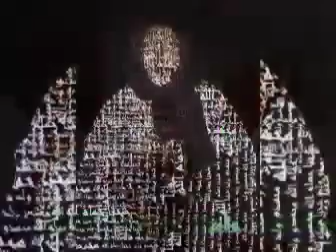Toreeqatul Hamawwiyah Fi Nigeria (Awon Eni Tolohun Tanobi)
If you have any video's of any of the Great Tijanniyah Hamawwiyah Sheikhs in Nigeria.

You will be Rewarded.